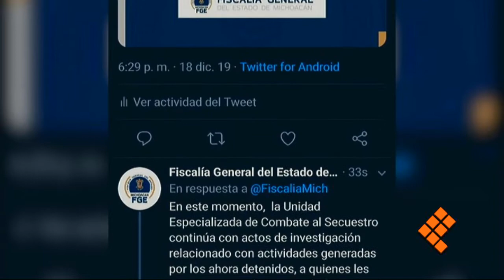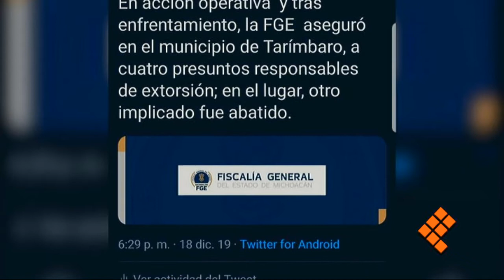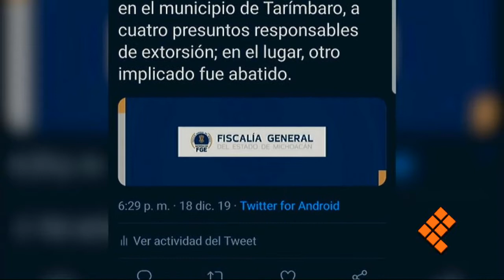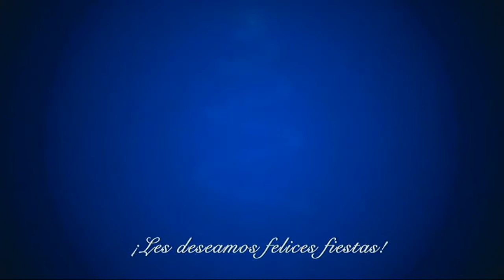Quadratín Tv , 18 de diciembre 2019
🔴 EnVivo 🔴 Se enfrentan a balazos en plantel de la UMSNH. Asaltan Santander de avenida Camelinas de Morelia. Además, se manifestaron sindicalizados de la UTM frente a la SFA. Esto y más por QuadratínTv con Enrique Alcázar.